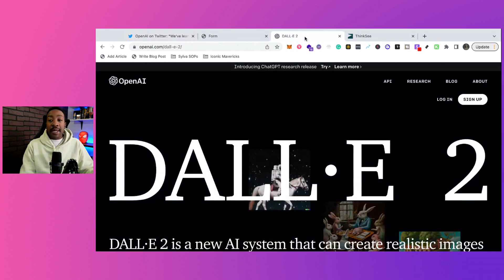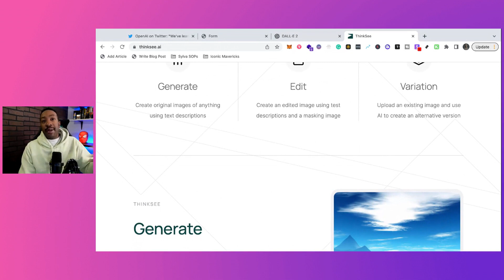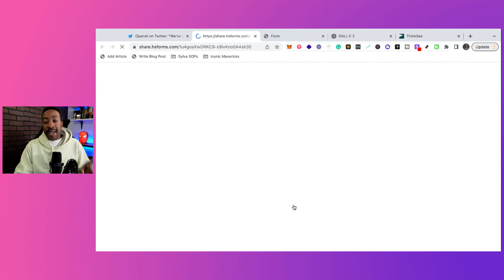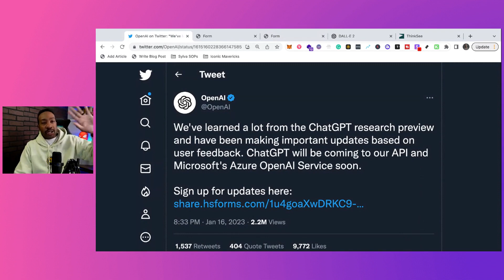MAJOR UPDATE ChatGPT | ChatGPT API Announced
Get more information on the ChatGPT API announcement and signup for the waitlist Get more information about AI- OpenAI GPT-3, Dalle 2, ChatGPT